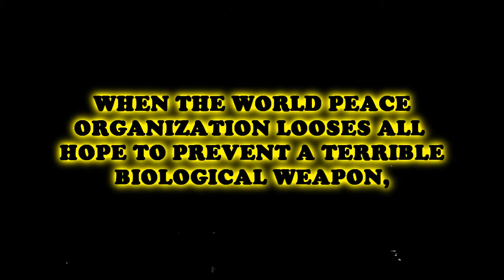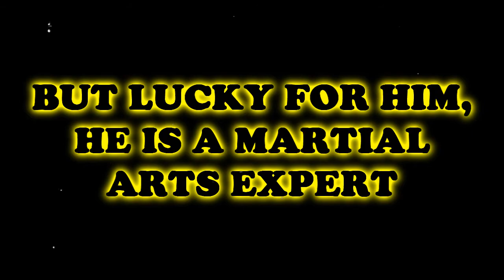Death Row Redemption (Enforcer From Death Row) Trailer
This is a trailer for my Enforcer From Death Row Remake. Release date will not be released yet because here at camcomovies, we always find oursleves rushing the movie if do this.